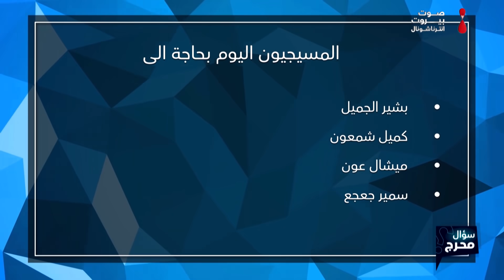الحلقة الكاملة مع فادي كرم .... ماذا قال عن الرئيس عون وأمين عام الحزب وهل سيختار جبران باسيل؟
يمكنكم متابعة برنامج سؤال محرج مع  طوني خليفة مساء كل خميس الساعة  9:30​  بتوقيت بيروت عبر
صفحتي الفايسبوك
Beirut City
وصوت بيروت انترناشونال
كما يمكنكم المتابعة على صفحة اليوتيوب

وعبر شاشة الـ
LBCI